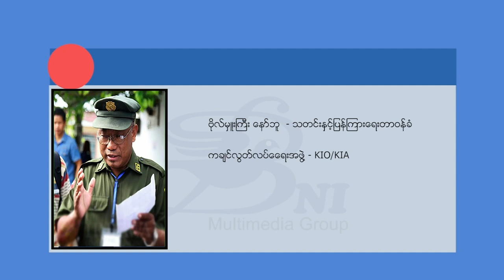ရွှေတူးဖော်မှု ရပ်ဆိုင်းရန် KIC အမိန့်ထုတ်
ကချင်လွတ်လပ်ရေးအဖွဲ့ KIO က ကချင်ပြည်နယ်အတွင်းရှိ KIO ထိန်းချုပ်ရာ ဒေသနဲ့ အနီးအနား ပတ်ဝန်းကျင်ဒေသတွေမှာ ရွှေတူးဖော်မှုတွေကို မလုပ်ကြဖို့ တားမြစ်ပိတ်ပင်လိုက်ပါတယ်။